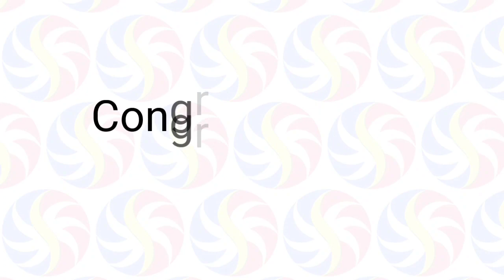STL Pampanga July 20 2022 (Wednesday) 1st/2nd/3rd Draw Result | SunCove STL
Small Town Lottery Result for SunCove Corporation Pampanga Province Draw Result, (Wednesday) July 20, 2022 (STL)